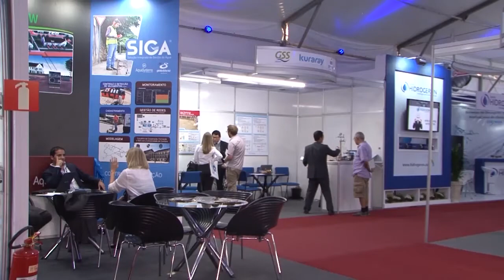ASSEMBLEIA ASSEMAE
É realizada em Poços a 45ª Assembleia Nacional da Assemae, Associação Nacional dos Serviços Municipais de Saneamento.